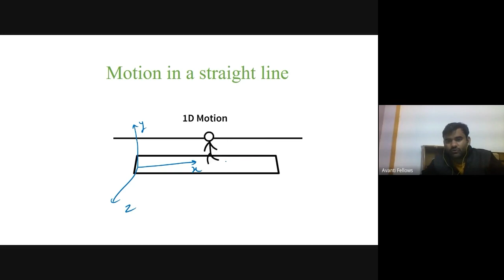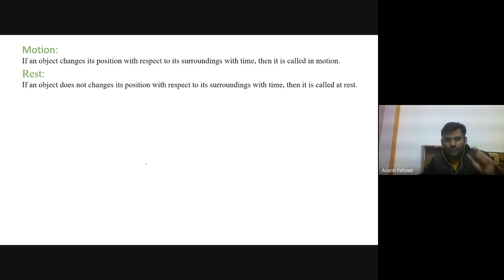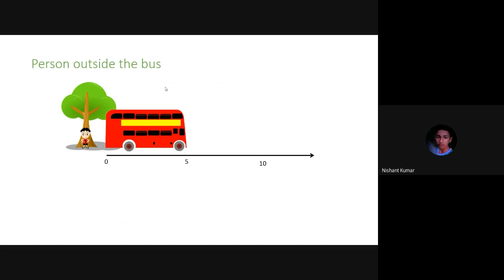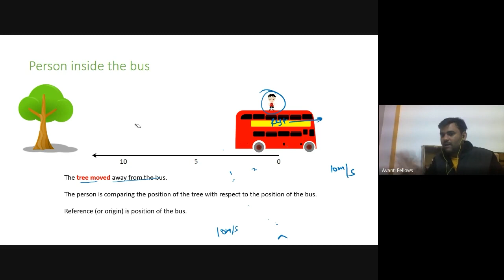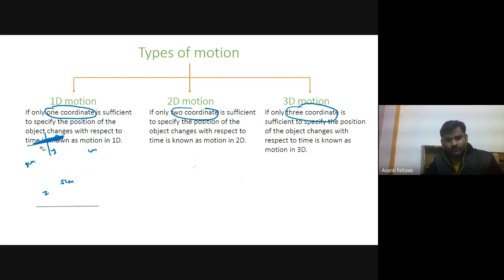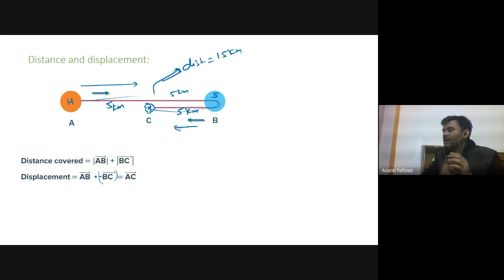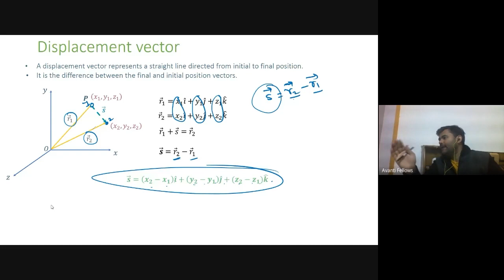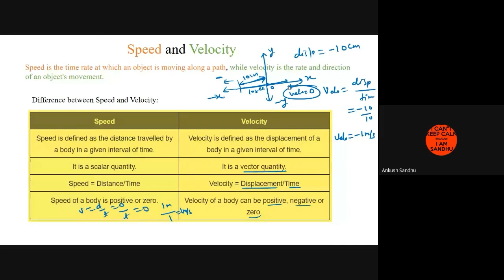11B07 - Physics (2023-01-06)